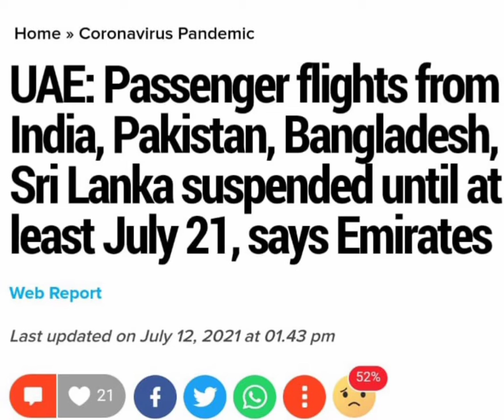Pakistan India Bangladesh and Sri Lanka flights latest updates.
Pakistan India Bangladesh and Sri Lanka to UAE Flights Suspended till 21 July-2021.